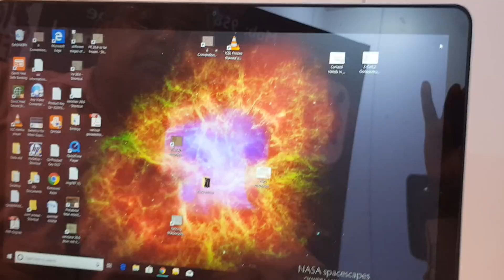एम्ब्रायोलॉजी लैब के कुछ तथ्य, सभी निकले हुए अंडों से ब्लास्टोसिस्ट क्यों नही बनते?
ब्लास्टोसिस्ट एम्ब्रायो ट्रांसफर क्यों रोका?